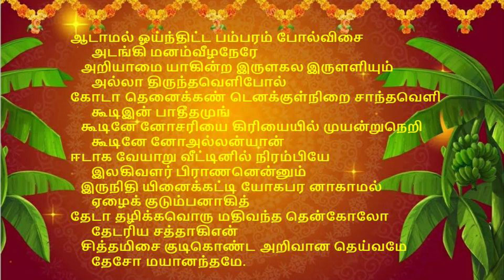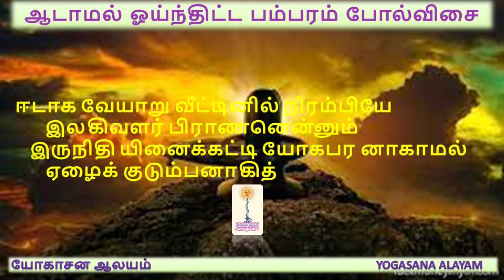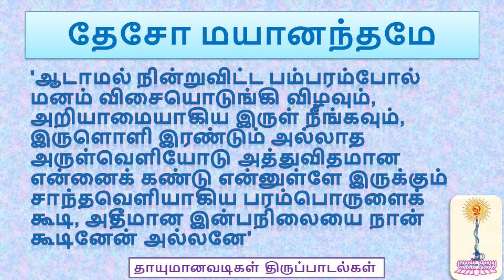தேசோ மயானந்தமே : ஆடாமல் ஓய்ந்திட்ட பம்பரம் போல் - Thayumanavar songs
ஆடாமல் ஓய்ந்திட்ட பம்பரம் போல்விசை
      அடங்கி மனம்வீழநேரே
   அறியாமை யாகின்ற இருளகல இருளளியும்
      அல்லா திருந்தவெளிபோல்
கோடா தெனைக்கண் டெனக்குள்நிறை சாந்தவெளி
      கூடிஇன் பாதீதமுங்
   கூடினே னோசரியை கிரியையில் முயன்றுநெறி
      கூடினே னோஅல்லன்யான்
ஈடாக வேயாறு வீட்டினில் நிரம்பியே
      இலகிவளர் பிராணனென்னும்
   இருநிதி யினைக்கட்டி யோகபர னாகாமல்
      ஏழைக் குடும்பனாகித்
தேடா தழிக்கவொரு மதிவந்த தென்கோலோ
      தேடரிய சத்தாகிஎன்
   சித்தமிசை குடிகொண்ட அறிவான தெய்வமே
      தேசோ மயானந்தமே.